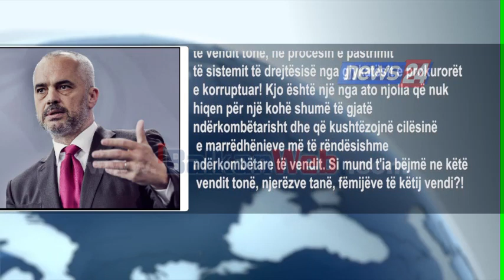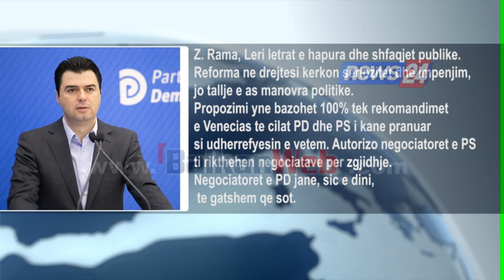“Drejtësia”, Rama : Të mos lejojmë që Shqipëria të turpërohet botërisht. Basha: Lëri shfaqjet